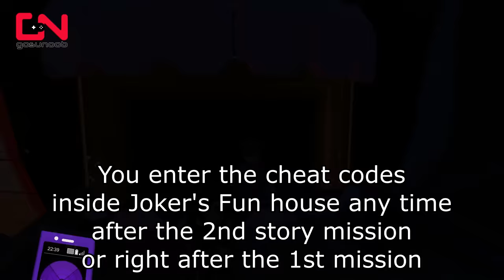Lego DC Super-Villains Cheat Codes - Unlock All 27 Characters & Showcase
All 27 Cheat Codes & Showcase for Lego DC Super Villains video game.

Enter the codes shown in the video inside Joker's Fun House and you will get these characters unlocked for free.

Timestamp:

[00:29] Adam Strange
[01:33] Atrocitus
[02:39] Black Canary
[03:28] Blue Beetle
[04:17] Clock King
[05:17] Detective Chimp
[06:04] Dex-Starr
[07:07] Doctor Fate
[08:03] Doctor Light
[09:05] Doctor Poison
[09:53] Firestorm
[10:41] General Zod
[11:52] Green Lantern (John Stewart)
[12:52] Hawkgirl
[13:28] Jessica Cruz
[14:20] Lady Shiva
[15:42] Martian Manhunter (and his True Form)
[17:06] Monsieur Mallah
[18:13] Mr. Mxyzptlk
[19:23] Plastic Man
[21:03] Ravager
[22:01] Red Robin
[22:57] Red Tornado
[24:09] Star Sapphire
[24:58] Terra
[26:01] Trickster
[27:20] Toyman